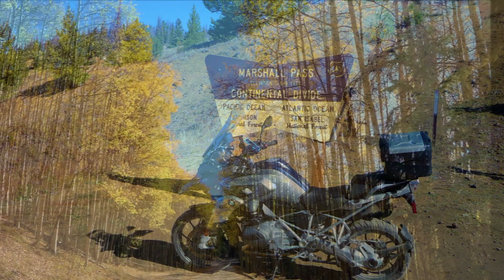Motorcycle riding through Colorado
A fall colors motorcycle ride through Colorado, including Marshall, Cumberland and Kebler passes.